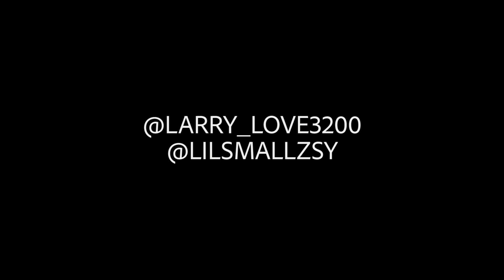Lil Smallzsy x Larry Love "Heartbreaker" Music Video